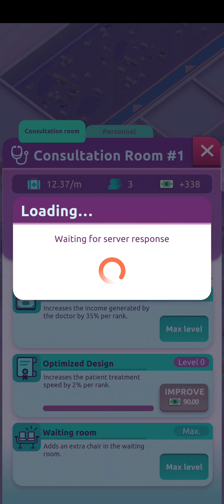เกม 🧑‍⚕️Hospital Empire Tycoon - Idle🧑‍⚕️ เปิดให้บริการในสโตร์ไทยเฉพาะ Android เเล้ว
ช่วยผู้ป่วยและค้นพบความลับของการจัดการโรงพยาบาลในเกมนี้

คุณพร้อมที่จะควบคุมโรงพยาบาลทั้งหมดและช่วยชีวิตคนมากมายในเมืองของคุณหรือไม่?

รับผิดชอบและจัดการแผนกทั้งหมดเพื่อให้ผู้ป่วยของคุณมีชีวิตและมีสุขภาพดีในขณะที่สร้างผลกำไรให้กับธุรกิจของคุณ!

เรียนรู้จากประสบการณ์ของคุณเองและกลายเป็นหนึ่งในผู้จัดการโรงพยาบาลที่มีชื่อเสียงที่สุดในโลก! อัปเกรดพื้นที่โรงพยาบาล จัดการกับความต้องการของผู้ป่วย และเสนอความช่วยเหลือทางการแพทย์ที่ดีที่สุดเท่าที่จะเป็นไปได้!

ขอฝากติดตามช่องด้วยนะครับผมเเละกดกระดิ่งด้วยเพื่อได้รับการเเจ้งเตือนนะครับช่วยติดตามหน่อยครับถ้าคนดูเยอะตามที่กำหนดไว้ผมอาจจะทำคลิป ep ใหม่หรือไม่ได้อัดคลิปครับถ้าเกมมันเยอะอาจจะโพสต์ในชุมชนครับถ้าเกมมันเยอะอาจโพสต์ในชุมชนครับ